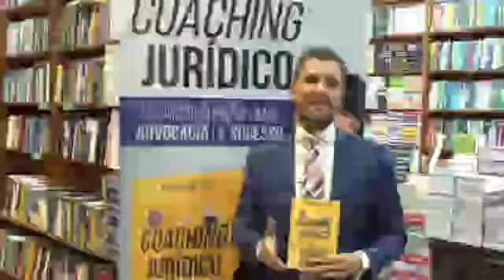RAIO X DA CARREIRA JURÍDICA - LIVE INSTAGRAM